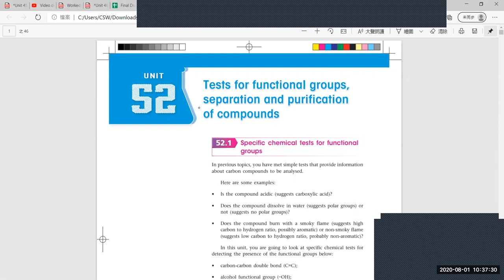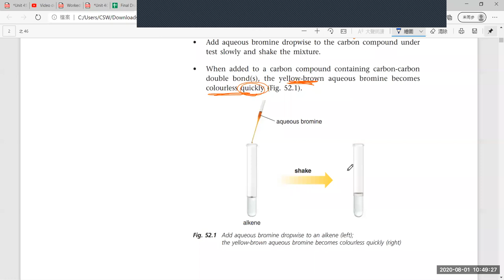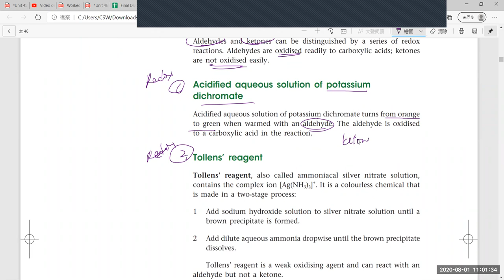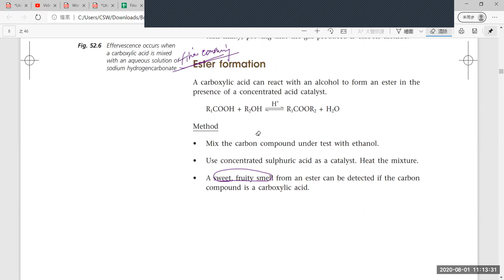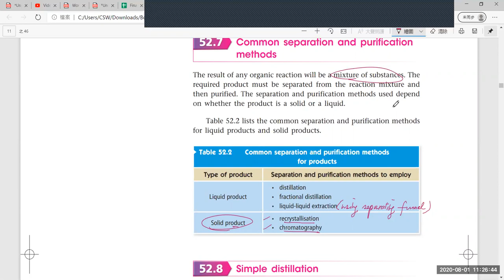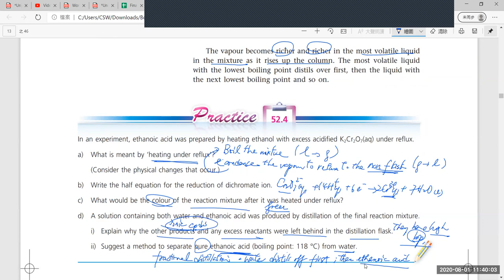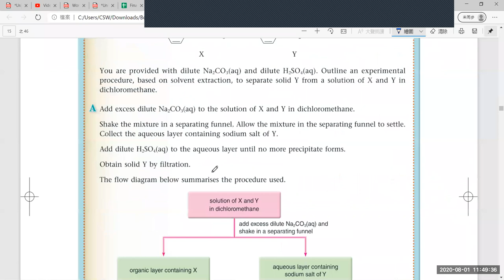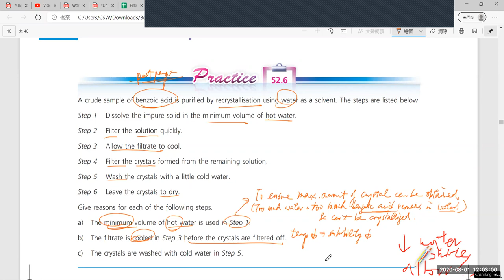Analytical Chem - Tests for Functional Group; Separation and Purification Methods (1 out of 2)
Test for Functional Groups 0:00

Common Separation Methods 47:46
(Simple Distillation  49:43
Fractional Distillation 53:03
Liquid-liquid Extraction 1:04:09
Recrystallization 1:20:13)

Summary to this lesson 1:26:41